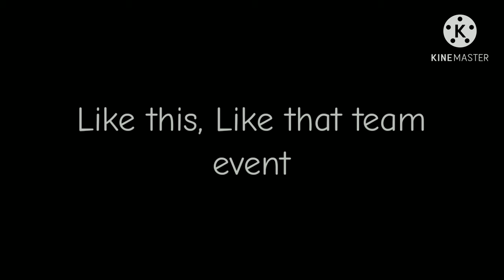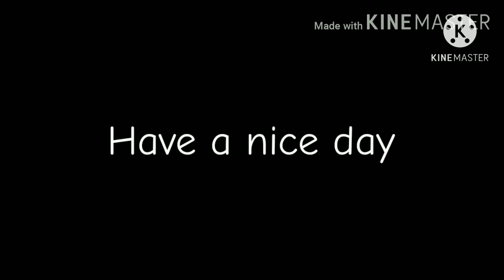Hill Climb Racing 2 - 17105 POINTS in LIKE THIS, LIKE THAT team event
ROAD RACERS🌍2. vs Rotory Army

Details of team event (Like this, Like that):
- Vehicles: Hill Climber, Scooter, Motocross, Chopper, and Superbike
- Event mode + reach to 10k
   1. Wheelie (Desert Valley) = 400m
   2. Time Attack (Mineshaft Cup, Nose Miner) = 17.5s
   3. Long Jump (Backwater Bog with waters) = 220m
   4. Stunt Coins = 2000 coins